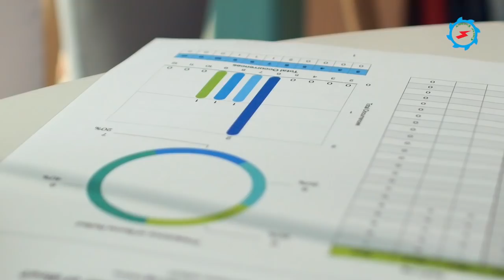Mohmand Dam Project | Construction Activities | July, 2021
The construction work on multipurpose Mohmand Dam Hydropower Project had been carrying out day and night. The project is moving ahead with a good pace and WAPDA is confident to complete the project during high flow season in 2025 as per the timelines.
Mohmand Dam Hydropower Project is the 5th highest concrete-face-rock-fill Dam (CFRD) in the world.
The temporary access roads to inlet and outlet portals for construction of diversion tunnels had been completed while excavation for inlet and outlet structures was under process. The contractor has started construction of access to query area for preparation of dam fill material. Topographic survey above water level has been completed and hydrographic survey was in progress, while re-regulation pond excavation works were underway.

The benefits of the project, the Chairman said that Mohmand Dam Hydropower Project was historic and unique in nature being constructed after the delay of over five decades.

The project is scheduled to be completed in five years and eight months. It will store about 1.2 million acre feet (MAF) of water, generate 800 megawatt (MW), contribute 2.86 billion units of low-cost hydel electricity annually to the national grid and help mitigate floods in Peshawar, Charsadda and Naushera.  Besides supplementing 160,000 acres of existing land, about 16,700 acres of new land will also be irrigated because of Mohmand Dam. In addition, 300 million gallons water per day will also be provided to Peshawar for drinking purpose. Annual benefits of the project have been estimated at Rs 51.6 billion, he added.
Other Videos about Mohmand Dam